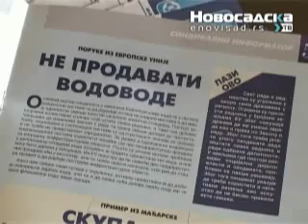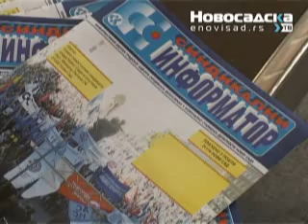Sindikati protiv privatizacije